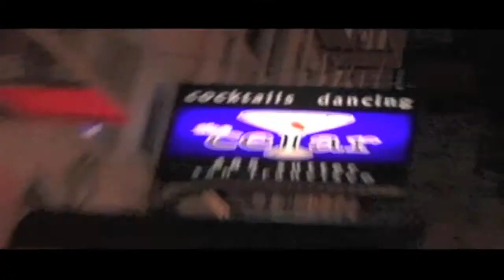Art RockX! Power N Passion Part 2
Art RockX! celebrity artists, Nick Giannini, Audrey Kral, and Devian Reyes, are in the heat of battle in the competition of Art RockX! Watch as their work comes to life and see who the audience favors.  Show features the SF Scene, Lyn Williams, and DJ Lamont Young.